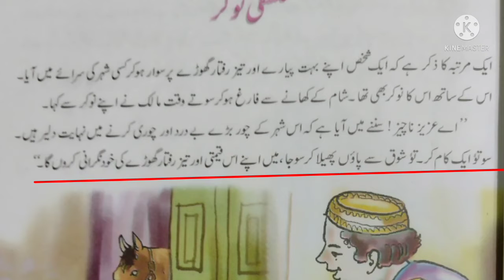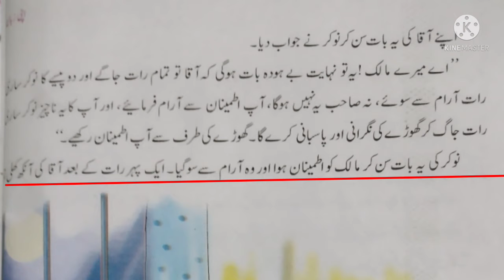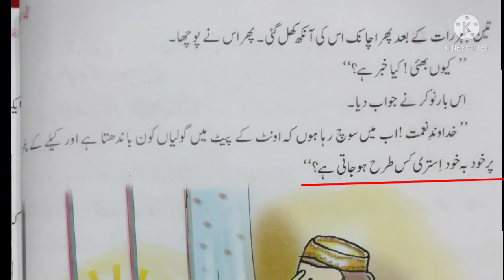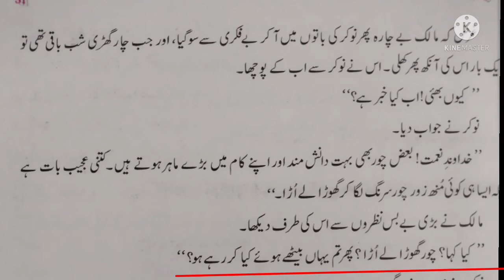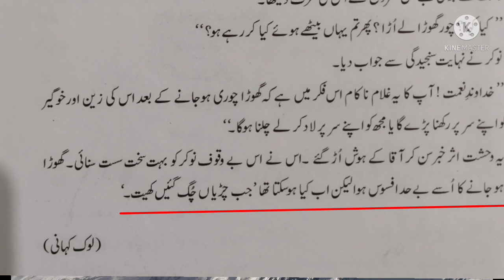kitab apni zaban cl 7 unwan falsafi noukar edt.Md Zilani jaridih 3/10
kitab apni zaban cl 7 unwan falsafi noukar edt by Md Zilani jaridih for 3/10